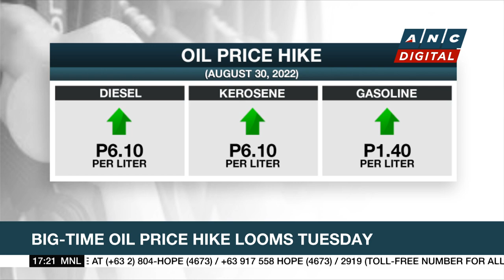Jeepney drivers brace for impact of higher fuel prices | ANC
Top Story: Jeepney drivers in the Philippines are bracing for the impact of higher fuel prices.